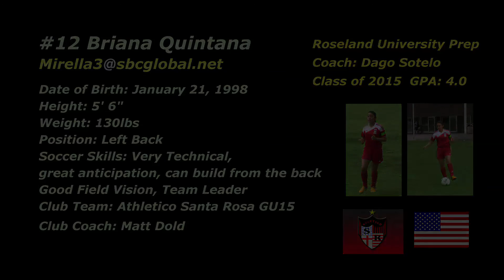#12 Briana Quintana Left Back